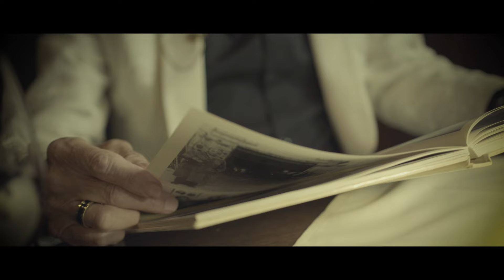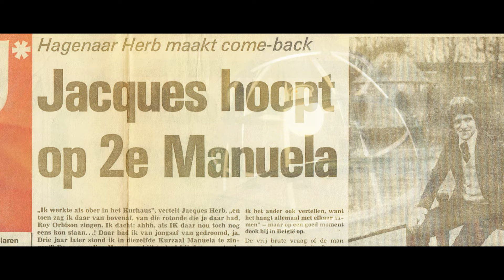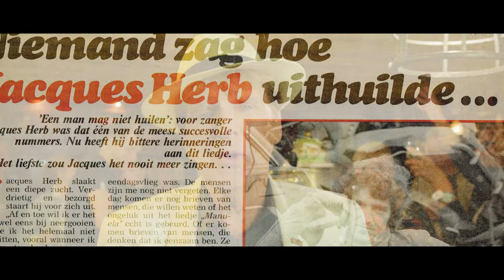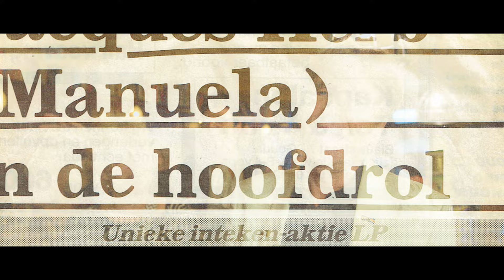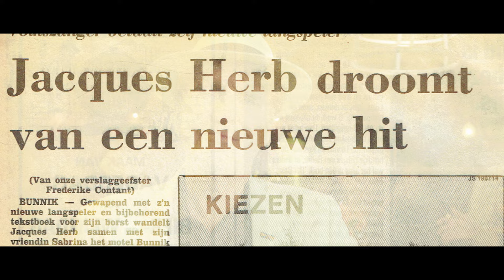Jacques Herb - Manuela 2.0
Auteurs:
G. Moslem / H. Topel / P. Kartner / T. Bos
Publ. Cineton Verlag GmbH